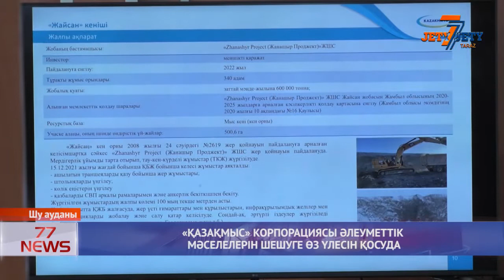«ҚАЗАҚМЫС» КОРПОРАЦИЯСЫ ӘЛЕУМЕТТІК МӘСЕЛЕЛЕРІН ШЕШУГЕ ӨЗ ҮЛЕСІН ҚОСУДА